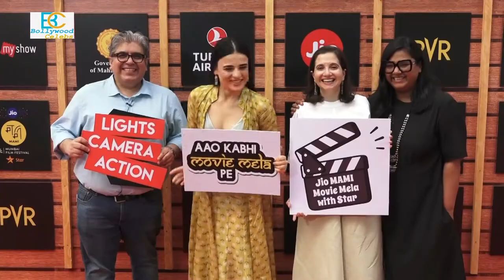Ananya Panday And Janhvi Kapoor Looks HOT At Jio Mami Film Festival 2019